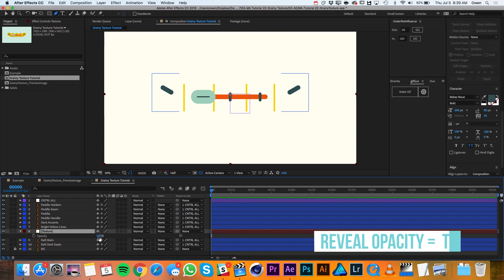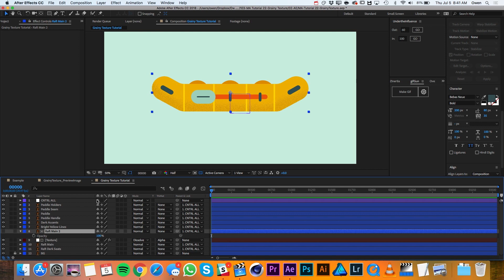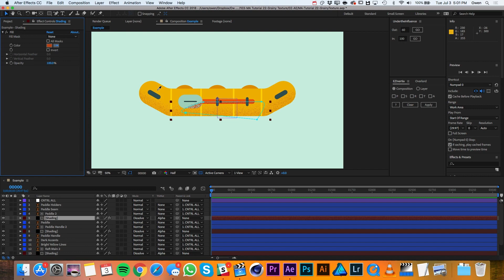How To Add Noisy Texture In After Effects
In this video we show you how to give your compositions a grainy noisy texture in After Effects.  This custom effect is really easy to pull off and can really give some extra life to your images.